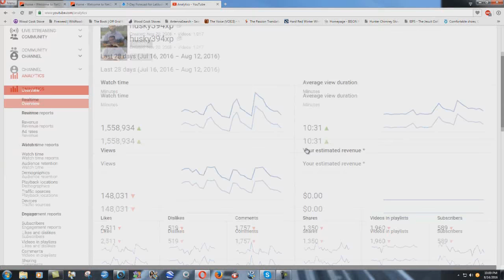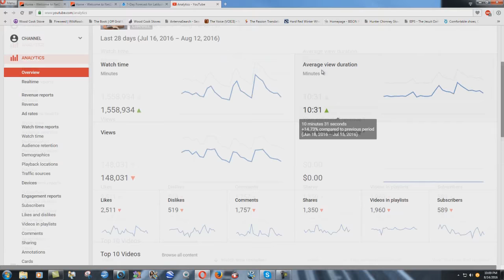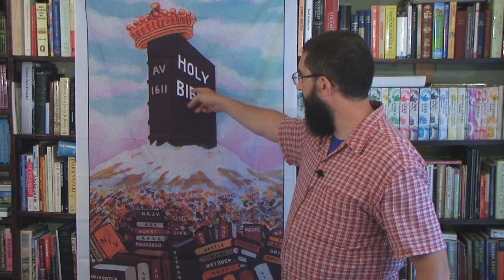How To Expose False Prophets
This is the first part of a study on false prophets. In this part we will look at the scriptures to see the Biblical standards by which to judge whether or not someone is a false prophet.